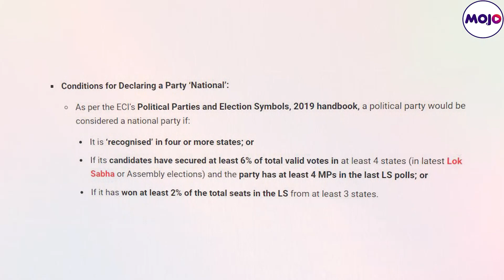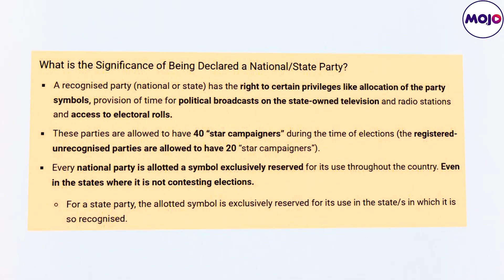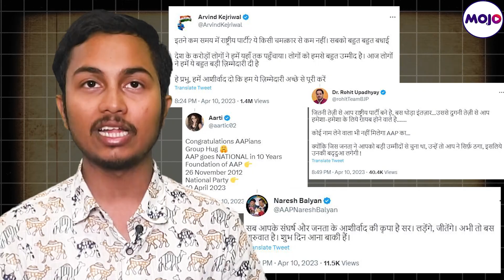Election Commission ने AAP को दिया National Party का दर्जा। NCP और TMC का पत्ता साफ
Election Commission of India ने आम आदमी पार्टी को अब राष्ट्रीय पार्टी का दर्जा दे दिया है , साथ ही शरद पवार की पार्टी NCP और Mamta Banerjee की पार्टी TMC से ये दर्जा वापस ले किया गया है।